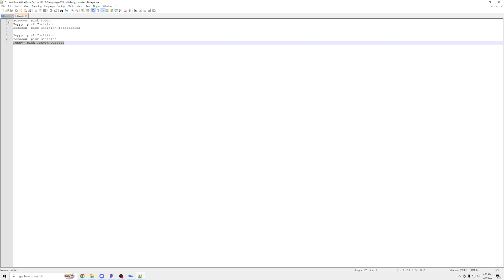Jaraci Cup 16 Groupstage A: Bozocow vs. PUPPY - Homeworld: Deserts of Kharak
Call PETA!

Part of Jaraci Cup 16, a Homeworld: Deserts of Kharak tournament.  To get announcements for future tournaments, follow this link to the discord server